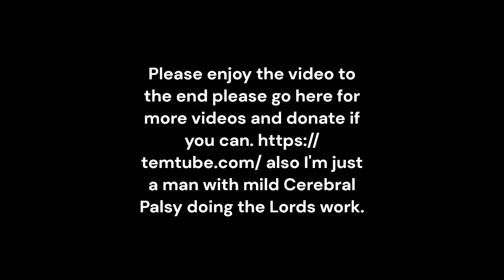What to do with God’s people Full Video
Jeremiah 8 1At that time, declares the LORD, the bones of the kings of Judah and its officers, the bones of the priests and the prophets, and the bones of the people of Jerusalem will be taken from their graves 2and exposed to the sun, the moon, and the whole heavenly forces, which they have loved and served and which they have followed, consulted, and worshipped. Their bones won’t be gathered for reburial but will become like refuse lying on the ground. 3The survivors of this evil nation will prefer death to life, wherever I have scattered them, declares the LORD of heavenly forces.
Depth of Judah’s wrongdoing
4Say to them, The LORD proclaims:
When people fall down, don’t they get up?
When they turn aside, don’t they turn back?
5Why then does this people, rebellious Jerusalem,
persistently turn away from me?
They cling to deceit
and refuse to return.
6I have listened carefully
but haven’t heard a word of truth from them.
No one regrets their wrongdoing;
no one says, “What have I done?”
Everyone turns to their own course,
like a stallion dashing into the thick of battle.
7Even the stork in the sky knows the seasons,
and the dove, swallow, and crane
return in due time.
But my people don’t know the LORD’s ways.
8How can you say, “We are wise;
we possess the LORD’s Instruction,”
when the lying pen of the scribes has surely distorted it?
9The wise will be shamed and shocked
when they are caught.
Look, they have rejected the LORD’s word;
what kind of wisdom is that?
10Therefore, I will give their wives to others
and their fields to their captors.
From the least to the greatest,
all are eager to profit.
From prophet to priest,
all trade in falsehood.
11They treat the wound of my people
as if it were nothing:
“All is well, all is well,” they insist,
when in fact nothing is well.
12They should be ashamed
of their detestable practices,
but they have no shame;
they don’t even blush!
Therefore, they will fall among the fallen
and stumble when disaster arrives,
declares the LORD.
13I will put an end to them,
declares the LORD;
there are no grapes on the vine,
no figs on the tree,
only withered leaves.
They have squandered what I have given them!
A lament for God’s people
14Why are we sitting here?
Come, let’s go to the fortified towns
and meet our doom there.
The LORD our God has doomed us
by giving us poisoned water to drink,
because we have sinned against the LORD!
15We longed for relief,
but received none;
for a time of healing,
but found only terror.
16The snorting of their horses can be heard as far as Dan;
the neighing of their stallions makes the whole land tremble.
They come to devour the land and everything in it,
towns and people alike.
17See, I’m sending serpents against you,
vipers that you can’t charm,
and they will bite you,
declares the LORD.
18No healing,
only grief;
my heart is broken.
19Listen to the weeping of my people
all across the land:
“Isn’t the LORD in Zion?
Is her king no longer there?”
Why then did they anger me with their images,
with pointless foreign gods?
20“The harvest is past,
the summer has ended,
yet we aren’t saved.”
21Because my people are crushed,
I am crushed;
darkness and despair overwhelm me.
What to do with God’s people
22Is there no balm in Gilead?
Is there no physician there?
Why then have my people
not been restored to health? Mark 4:9 Then Jesus said, “Whoever has ears to hear, let them hear.”